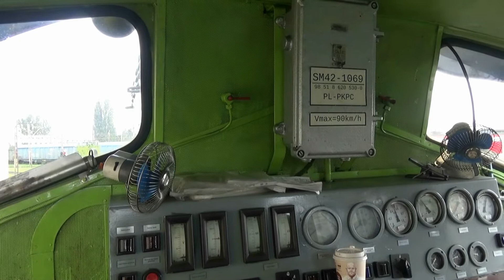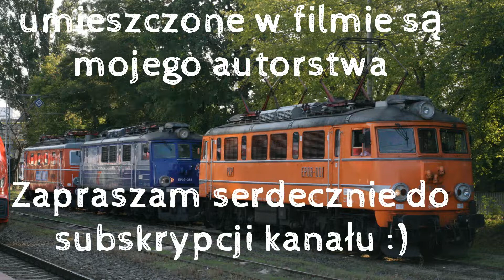Mix najlepszych sygnałów RP1 2021 roku! Cz. 2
Witam,
po dłuższym czasie prezentuję kolejną część najlepszych sygnałów RP1 "baczność" nagranych w 2021 roku.